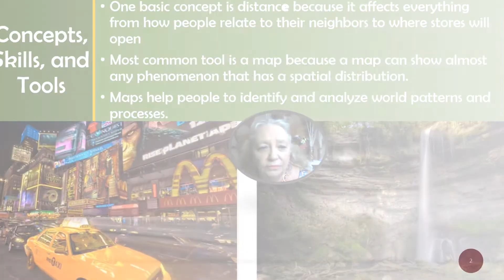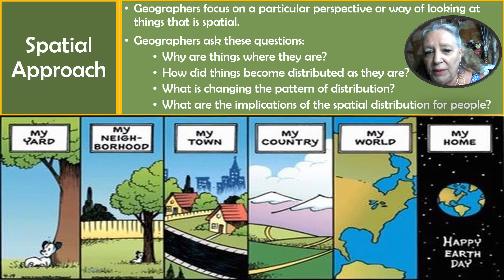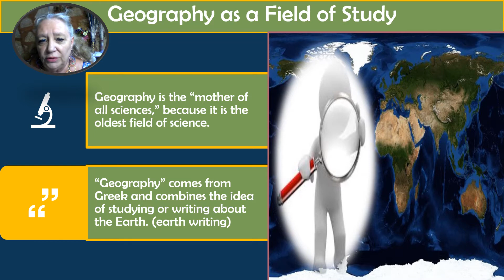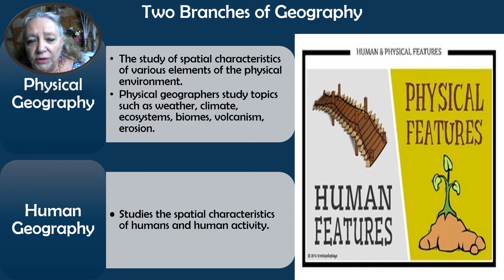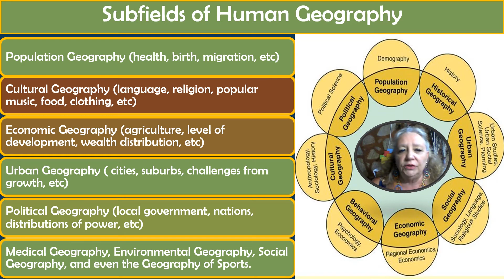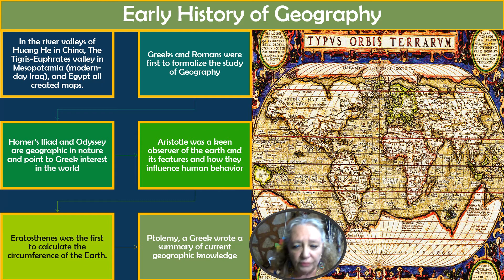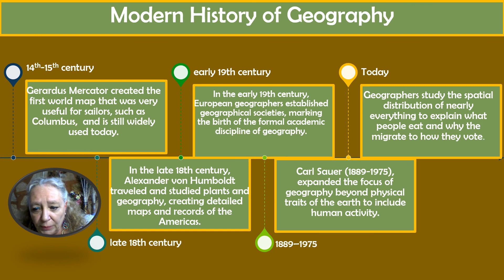CH01 1 Introduction Background Basics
APHG Ch1 Section 1